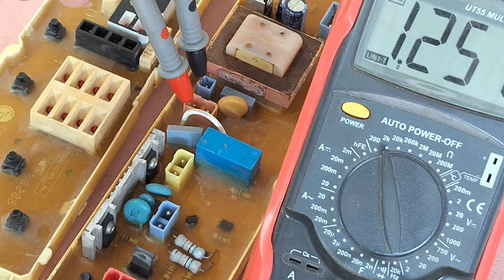✅️LA INCREIBLE CLASE QUE ESPERABAS DE TARJETAS DE LAVADORAS